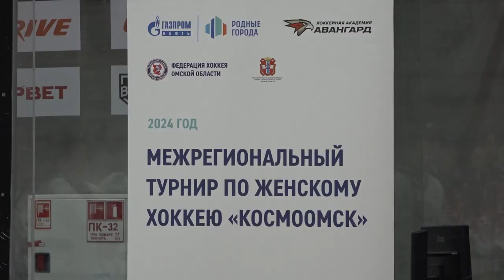2-й межрегиональный турнир по хоккею среди женских команд «КОСМООМСК»